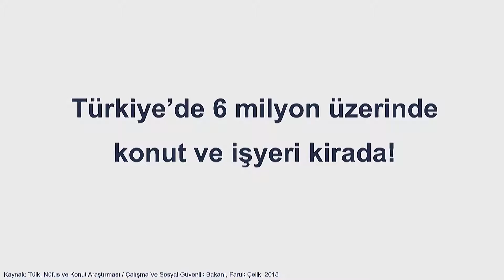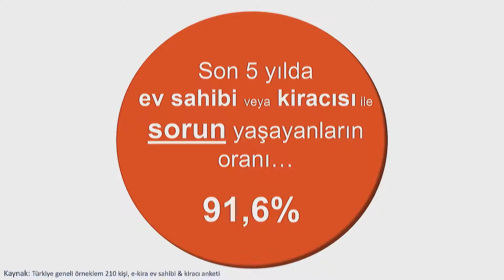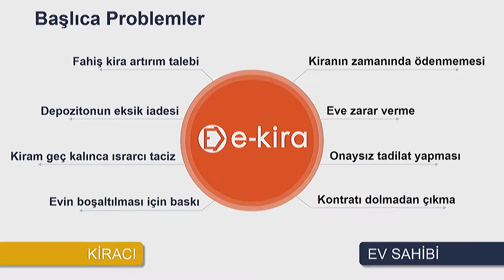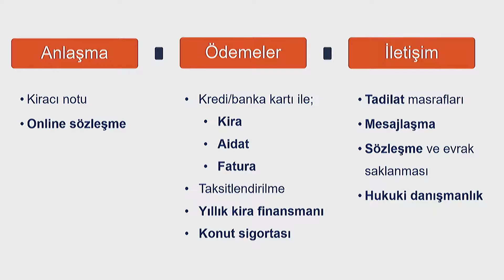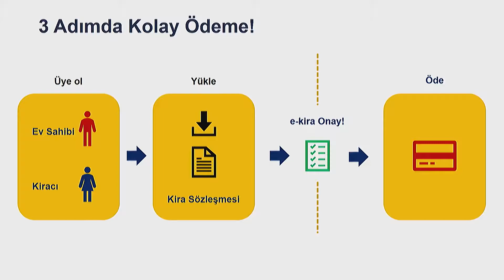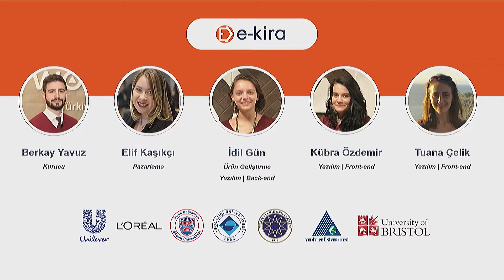Girişim Sunumu: e-kira | Webrazzi Fintech 2017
6 Aralık tarihinde düzenlediğimiz Webrazzi Fintech 2017 konferansı ile ilgili tüm detaylara aşağıdaki link üzerinden ulaşabilirisiniz.